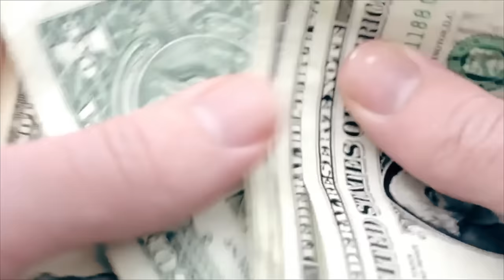Tom Clancy's The Division - Videoanálisis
Ya está a la venta uno de los juegos más esperados del año, y os contamos qué nos ha parecido esta aventura de acción y rol en mundo abierto, con un fuerte componente multijugador.